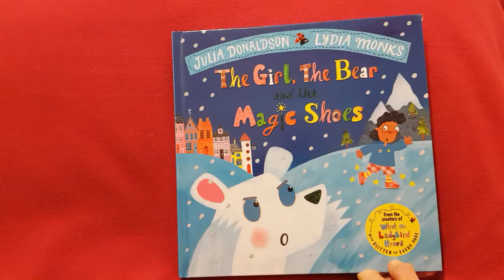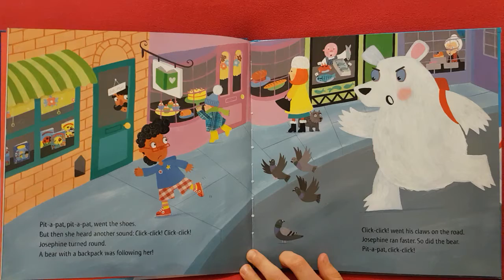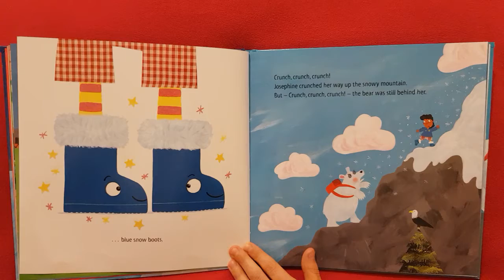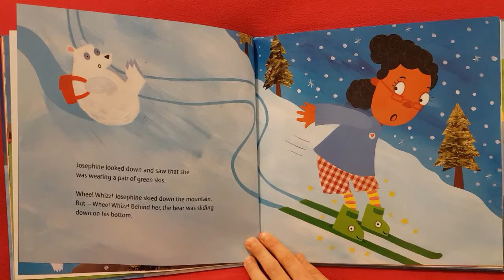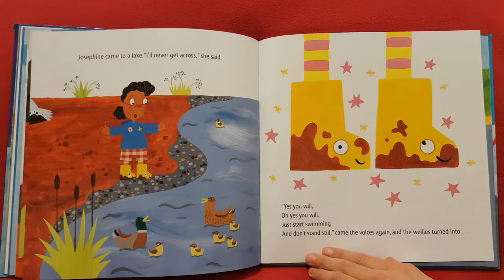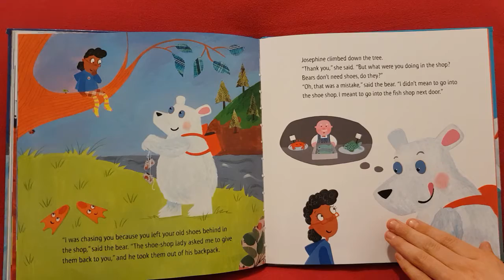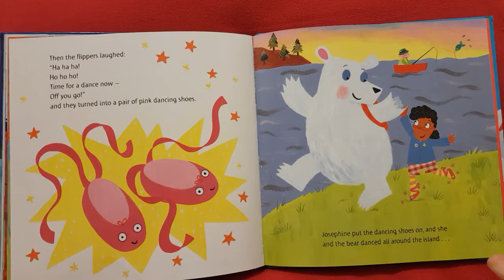The Girl, The Bear And The Magic Shoes Story by Julia Donaldson, Read Aloud Book for Children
An interesting tale by Julia Donaldson about the girl called Josephine who bought the magic shoes. What Magic about them? And why a bear was chasing Josephine after she bought new pair of shoes. Listen to the story to find out...